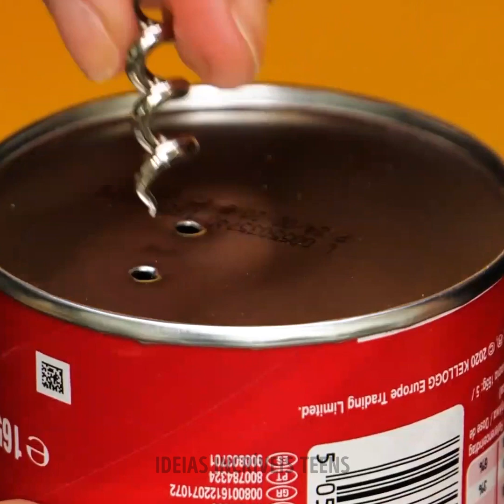IDEIAS INCRÍVEIS PARA BOLOS REALISTAS || TRUQUES PARA FACILITAR A DECORAÇÃO DE BOLOS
MINUTAGENS:

00:07 Bolo papel higiênico

01:01 Como fazer um bolo em forma de maçã

04:08 Decoração com lua

10:51 Bolo iglu